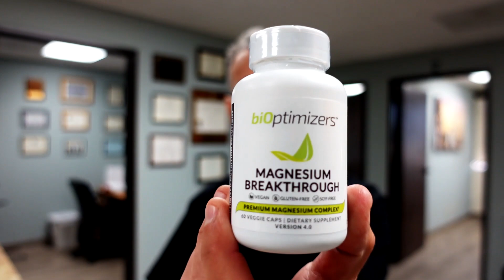How I remain under 10 percent body fat ALL YEAR